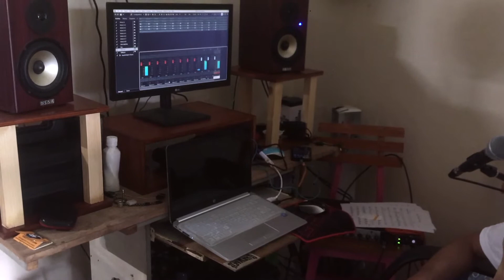AFC Recording Session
Sekarang, Kwartala memfasilitasi kalian yang ingin merekam musik kalian!
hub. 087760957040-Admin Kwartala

Backsiund
Malecon by Soyb & Amine Maxwell

🎵 Track Info:

Title: Malecon by Soyb & Amine Maxwell

Kwartala merupakan lembaga kursus musik yang berada di Kalipakis, Tirtonirmolo, Kasihan Bantul. Berdiri sejak April 2019 yang di gagas oleh 5 anak muda Sarjana Seni. Lembaga ini mengusung konsep belajar musik yang melalui metode belajar modern. Prestasi para pendiri Kwartala sudah mencapai tingkat Nasional hingga Internasional, mulai dari event berskala kecil hingga spektakuler. Kwartala mempunyai visi misi mentransferkan ilmu kepada masyarakat umum tentang musik melalui program-program yang mereka gagas, antara lain Konser Musik.